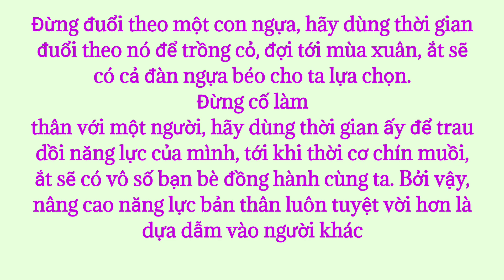Học tập và phát triển bản thân.